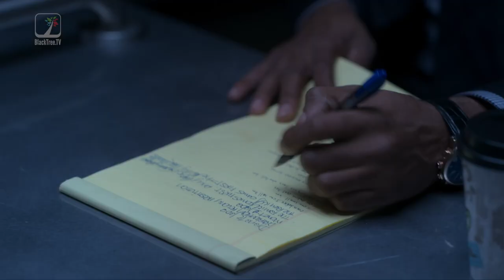Postmortem interview with Shane Johnson, who stars as “Cooper Saxe” from “Power Book II: Ghost S3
postmortem interview with Shane Johnson, who stars as “Cooper Saxe” in the explosive new season of “Power Book II: Ghost,” tied to episode 308 debuting Friday, May 5 on STARZ.

After choosing to align himself with Jenny Sullivan as her criminal informant, Cooper Saxe is doing all he can to get evidence pointing to Davis MacLean’s involvement in Tariq and the Tejada’s illicit dealings, while working as a double agent in Davis’ office. Saxe’s intentions are both personal and professional: he wants to get back into a romantic relationship with Jenny who is icing him out until he gets her information, and he wants to finally send Tariq to prison. Saxe is presented the perfect opportunity to get in close and get information when Davis tasks him with securing the release of Theo Rollins, Davis’ wrongfully convicted brother.